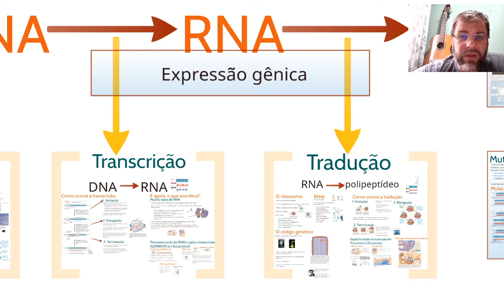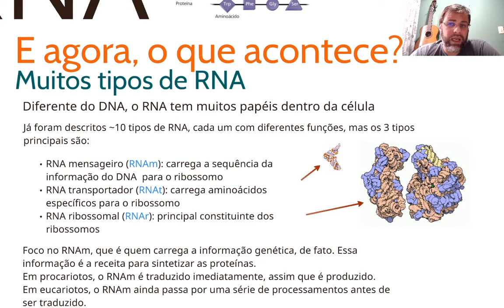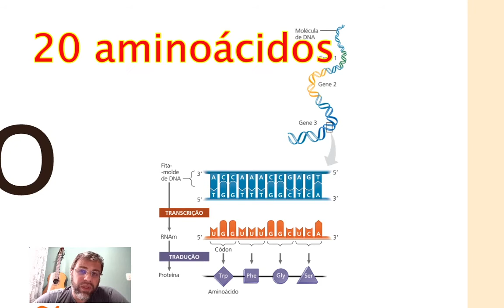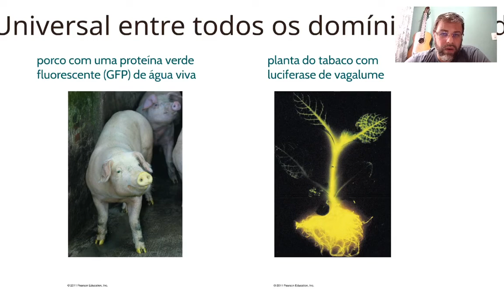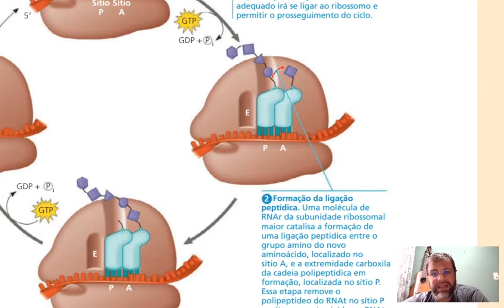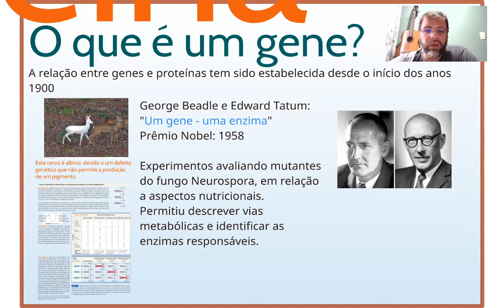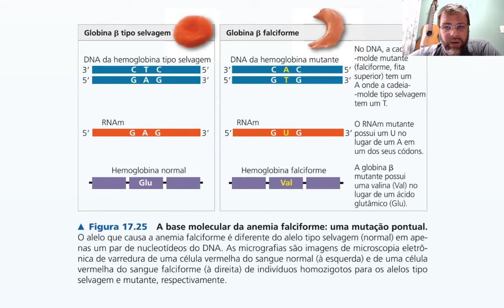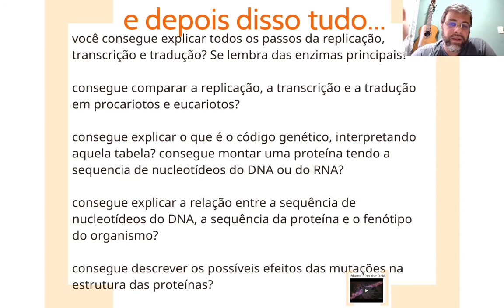Transcrição e tradução completo, para ensino médio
Nesta aula falo dos processos de transcrição, que é a criação de um RNA tendo o DNA como molde, e da tradução, que é a síntese de uma proteína usando a informação contida no RNAm.

Além disso, discuto também o que é um gene, afinal de contas, e das diferentes mutações que podem, ou não, afetar a estrutura da proteína.

Aula bem completa!!